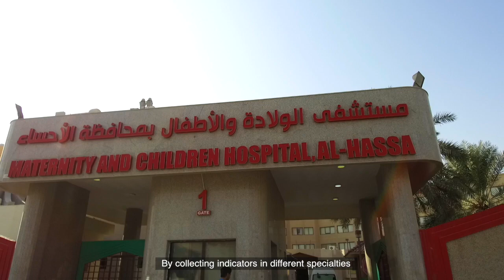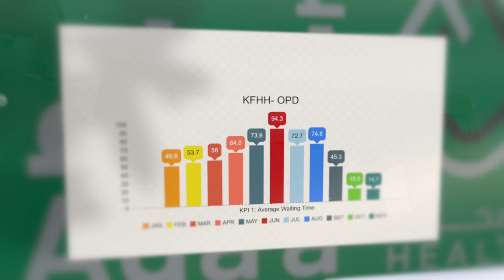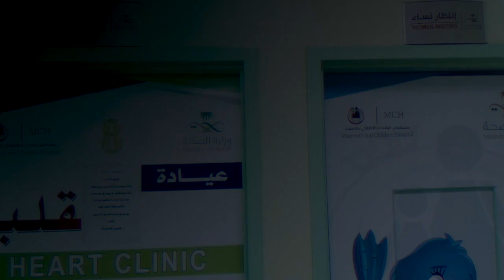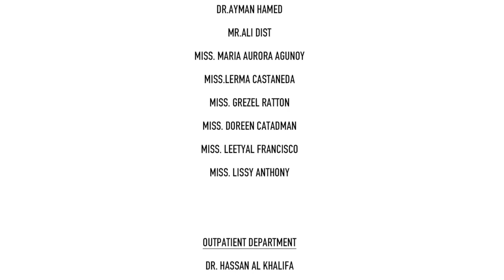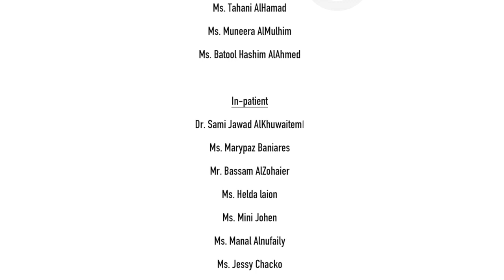فيلم برنامج أداء الصحة - لصحة الأحساء ٢٠١٧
General supervision
DR. OMAR MUSA BAYAMEEN
Assistant Director Of Health Affairs
For Therapeutic Services

MR. ABDULHAMEED ABDUALLAH ALOMAIR
Director Of Health Affairs

Dr. Abdulrazak Alquidaihi
PERFORMANCE IMPROVEMENT UNIT

DR. MURAD NASSER ALNASSER
DIRECTOR OF KING FAHED HOSPITAL

DR.SAAD ABDULAZIZ ALTAHER
DIRECTOR OF MATERNITY AND CHILDREN HOSPITAL

ADA'A TEAM IN THERAPUTIC SERVICES ADMINSTRATION
DR.MOHAMMED ALKHAMEES
MR.ABDUALLAH ALFALAH

ADA'A TEAM IN KING FAHED HOSPITAL

ASSISSTENT FOR MEDICAL SERVICES
DR. ALI ALSALMAN

ASSISSTENT FOR SUPPORTIVE SURVICES
DR. HISHAM ALDOSSARY

MAIN CHANGE AGENT
DR. REHAM ALZEMAIY

CHANGE AGENTS
MISS. GHADEER FOUAD ALHUSSAIN
MRS. CHRISTINA H GUADALUPE
MISS. PAMELA PANTALAN
MR.OSAMA ALGAMA

In-patient
DR. ABDULLAH AL-ALI
MISS. JOSEPHINE BARON
MISS. BERNADETTE RUARO
MISS. MARIA RAPUNZEL CLARIN
MISS. CHERIL DEMETILLO

Critical Care
DR.PAULO REHDER
DR.AYMAN HAMED
MR.ALI DIST
MISS. MARIA AURORA AGUNOY
MISS.LERMA CASTANEDA
MISS. GREZEL RATTON
MISS. DOREEN CATADMAN
MISS. LEETYAL FRANCISCO
MISS. LISSY ANTHONY

OUTPATIENT DEPARTMENT
DR. HASSAN AL KHALIFA
MRS. WABRA AYIED AL SHARANI
MRS. SUKAYNA AL MURAIHIL
MRS. AFRAH ABDULLA AL EISSA
MRS. NAEMA IBRAHIM BOABD

OPERATING ROOMS
DR .IBRAHIM HUSSIEN ALAHMED
DR. HUSSAIN THARI ALABBAD
MRS. AMANI ABDULLAH ALWASMI
MISS. ZAINAB HASSAN ALBAGSHI

EMERGENCY DEPARTMENT
DR. MOHAMED ADAWI HEGAZI
MISS. MONIQUE POLICINA GARCIA
MR. ABDULWAHAB MUTEB ALMUTAIRI
MR. MOHAMMED ANWAR ALMOKDAD
DR. SAEID SOLIMAN

LABORATORY DEPARTMENT
DR. ABDULKAREEM ALHERZ
DR. FARHAN SIDDIQUI
DR. HUSSAIN ALTEREFY
MR. HABIB BEN KHALAF

RADIOLOGY DEPARTMENT
DR. QASEM ALALWAN
DR. OTHMAN ALMOHAMMED SALEH
MR .ANWAR ALBAGSHI
MR. ABDULFATAH ALAWAD
MR. HAITHAM ALJAZIRI
MR. MOAYYED GHAWAS

ADA'A TEAM IN MATERNITY AND CHILDREN HOSPITAL

Dr. Mohammed Omar AlMoghanam

CHANGE AGENTS
Ms. Tahani AlHamad
Ms. Muneera AlMulhim
Ms. Batool Hashim AlAhmed

In-patient
اDr. Sami Jawad AlKhuwaitem
Ms. Marypaz Baniares
Mr. Bassam AlZohaier
Ms. Helda laion
Ms. Mini Johen
Ms. Manal Alnufaily
Ms. Jessy Chacko
Ms. Bency Thomas
Ms. Amal AlJassem
Ms. Zainab bosror –
Ms.Fatima AlButi
Ms. Huda Alhazeem
Ms. Jincy
Ms. Salha AlQahtani

Critical Care
Dr. Ammar AlKhars
Dr. Sobia Babar
Dr. Emad Fouda
Dr. Mohammed Taha
Dr. Hussein Salman AlAbdulla
Mr. Abdulhadi AlSaleem
Ms. Mini joseph
Mr. Sadeq AlNufaili
Ms. Crestina Massing

OUTPATIENT DEPARTMENT
Dr. Nabeel AlMajhad
Ms.Awatif AlHumood
Ms. Laila AlRamadhan
Ms. Rouqaia ALbelady
Ms. Laila AlHammad
Ms. Hameeda Busbeih
Mr. Abdulaziz Almadini
Ms. Fatima AlMohammedali

OPERATING ROOMS
Dr. Jamila Kunaina
Ms. Batool AlHashim
Mr. Mohammed AlMukallaf
Ms. Zahia AlAqidi

EMERGENCY DEPARTMENT
Dr. Allaa BoKhamseen
Dr. Sahar Talat
Dr. Qassem AlKhalefa
Dr. Mohammed AlNasser
Dr. Ahmed Alshamas
Ms. Lucy Bunny
Ms. Zahra AlIbraheem

LABORATORY DEPARTMENT
Dr. Hassan AlHelal
Mr. Hussein Albeddy
Mr. Khaled AlSubei
Mr. Abdulmohsen AlMukainah
Mr. Bader AlObeidi
Mr. Mohammed AlBaqshi

RADIOLOGY DEPARTMENT
Dr. Jafar AlFaraj
Mr. Amer AlAmer

CAMERA
ALI  ALABDI
YACOB NASSER

YACOB NASSER ALMARZOOG